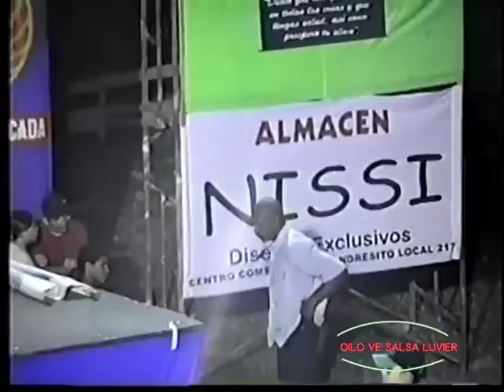ella se fue - Bronko - salsa luvier - sonido original en la ciudad de Palmira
Ella se fue
Orquesta La Bronko
"Sonido Original en vivo"
Originario de Caracas, Venezuela, Felix "Shakaito" influenciado por su hermano mayor el cantante Silvino José “Johnny”, comienza a tocar con grupos y orquestas a la edad de 9 años, haciendo sus primeros arreglos musicales a la edad de 14 años.

A los 17 años se inicia como director en  su primera grabación con la Orquesta "La Renovación" donde participaba ademas como pianista y arreglista alcanzando el éxito internacional en muchos países de América Latina con el tema  “Pare Cochero",
El gran remonbre que obtuvo "La Renovación" le dio la oportunidad de acompañar a muchos artistas de esa época como  "Daniel Santos", “Bienvenido Granda", "Celio González", "Carlos Argentino" Leo  Marini  y "Celia Cruz".
En 1981, viaja con "El trabuco Venezolano" a la Habana Cuba y alterna con grupo "IRAKERE", grabando una producción en vivo y tocando el piano en el teatro Carlos Marx , para el sello "Egrem". Viaja después a la ciudad de México y le realiza la producción al famoso cantante "Edgar Leandro" del tema "El humo del cigarrillo” para la compañía "Peerless".
Más tarde incursionaría en "La Banda y su Salsa Joven",como  pianista, arreglista y director de grabación  acompañando  artistas como "Marvin Santiago" con quien toco trombón y bajo, "Nino Segarra", con quien toco el piano, y con el  dominicano "Jerry Legrand" como trombonista.
En el 1983  decide formar su propio concepto musical, La Orquesta La "Bronko" de Venezuela". , grabando su primera producción con "Campanero"  Records, produciendo junto a jose Mangual Jr.
Los temas "Dueña de mi cuerpo","Tócame", y "Veneno para dos" y “Ella se fue”, se convirtieron en grandes clasicos de la salsa en el mundo.
Durante su gira por los Estados Unidos  se establece en Nueva York y realiza arreglos para la produccion del cantante emblematico de la Orquesta de Fania Alls stars “ Adalberto  Santiago” en donde participa como pianista y trombonista. Produce  y arregla para el legendario trompetista  Bobby Quezada y forma parte de la orquesta de “Moncho Santana”, quien fue cantante del Grupo Niche y vocalista de Cali Pachanguero. Tambien participa con la Orquesta Salsa  con clase de Johnny and Ray. En Nueva york realiza una producción  para  la compañía disquera Salsa International  Records.
Su gira por Europa con la Orquiesta Guayacan  (Colombia) le permite pisar escenarios en Alemania, Bruselas , Londres, Suiza , Paris y España,
Posteriormente en Colombia  inicia  una etapa como productor, arreglista y director de Orquestas, destacantose ademas de músico y compositor, como productor y cantante en ese pais.
Realiza la producción  "Con el corazón abierto", con "Alexis Lozano" donde  el tema “Torero”, se convierte en  un éxito mundial.
Su gran experiencia musical le ha permitido dejar plasmados sus trabajos en orquestas como, La  Orquestas Guayacán, Orquesta Matecaña, Orquesta Femenina "Swing y Azúcar, Orquesta Los Titanes, Orquesta La Seducción, Orquesta Octava Dimensión, Orquesta Los Niches Orquesta Antifaz, La Compañía, Grupo KY y la Sabrosura, y de orquestas femeninas como:  De Cache, Madera, Maraba, y  el famoso Grupo de Conductoras de TV  “Perfume de Gardenia” trabajando  para casi todas las empresas disqueras de ese pais.
Actualmente  recide En México, realizando proyectos  con  ", "Venezuela Brothers", La Bronko de Venezuela , Willie Panama (Panama) ,Zoila Martinez (México), Alex Sanclemente (Colombia), el cantante Israel Garcia (Cuba) y Michael Huerta(México) entre otros.
 DESCUBRIDOR DE GRANDES TALENTOS
Es descubridor de talentos que hoy en día son famosos como cantantes de música latina en Venezuela y otros países del mundo, entre ellos "Alex Martínez" "Carlos Expósito “El kutimba”, "Eloy Ríos",  "swing y Azúcar, Ely rios , Eric Franceschi , entre otros.
SELLOS DISQUEROS
Sellos disqueros en los que  ha realizado  trabajos , se encuentran.
En VENEZUELA  : SONOGRAFICA , DISCO MODA, TH RODVEN , SURAMERICANA DEL DISCO , VELVET, RCA ,.
En COLOMBIA : CODISCOS, SONY , BMG, VICTORIA , ATRIUM , J&N, CHANGUI , LIDERES , FONOVALLE.

🇴🎯🥁🥁siguenos follow is ⤵️⤵️